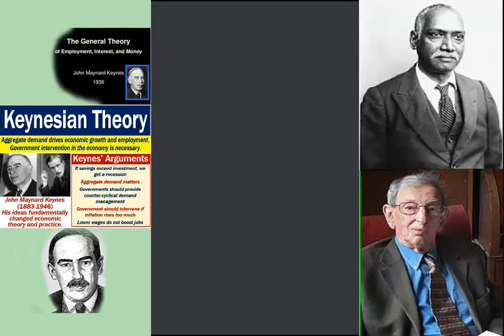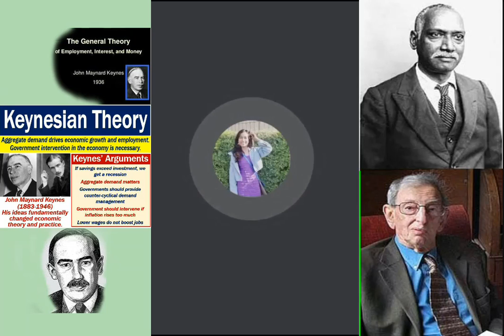14 Feb 2022, Prof Rakesh Pandey-Contemporary History-The world between the two World Wars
This is one of the lectures delivered as an on-line class on chapters of the Contemporary History. The lecture covers the topic of “The world between the two World Wars". The lecture deals with a severely turbulent period in the modern history and traces the developments after First World War leading to the Great Depression before the Second World War and how economists such as John Maynard Keynes had developed macroeconomics solutions to deal with the problem.
Lectures in the series are informative and beneficial for the students as well as career aspirants of the Indian civil services and other competitive exams. Professor Rakesh Pandey heads The Heritage Management Department in BHU and he is also a historian with remarkable insight on the socio-politico-economic developments in India after independence in the emergence of contemporary world. Shri Alok Kumar (Computer Assistant) handles the technical aspects of the on-line class.